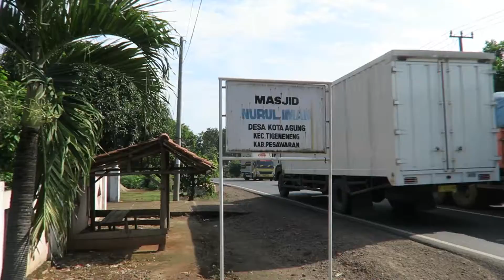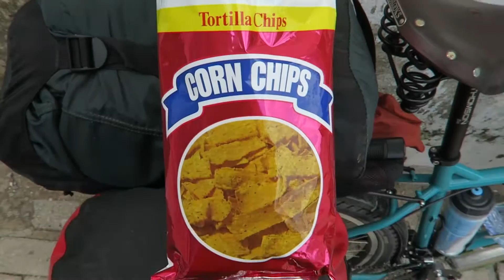Me Complaining, Best Avoid This One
Bicycle touring Sumatra.